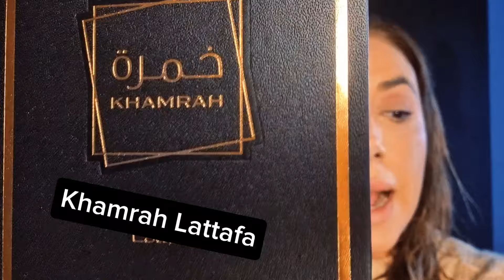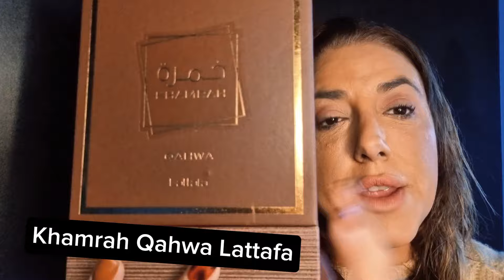Khamrah y Khamrah Qahwa Lattafa#lattafa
Khamrah de Lattafa Perfumes es una fragancia aromática especiada para mujeres y hombres. Esta es una nueva fragancia. Khamrah se lanzó en 2022. Las Notas de Salida son canela, nuez moscada y bergamota; las Notas de Corazón son dátiles, praliné, nardos y mahonial; las Notas de Fondo son vainilla, haba tonka, madera de ámbar, mirra, benjuí y madera de akigala.

Khamrah Qahwa de Lattafa Perfumes es una fragancia para mujeres y hombres. Esta es una nueva fragancia. Khamrah Qahwa se lanzó en 2023. Las Notas de Salida son canela, cardamomo y jengibre; las Notas de Corazón son praliné, frutas confitadas y flores blancas; las Notas de Fondo son vainilla, café, haba tonka, benjuí y almizcle